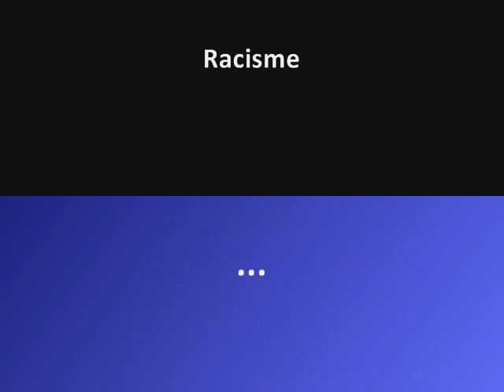Teaser : Ecrits pour la Parole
Ecrits pour la parole est une pièce de théâtre écrite par Léonora Miano visant à dénoncer le racisme envers les femmes et les afro-américains.